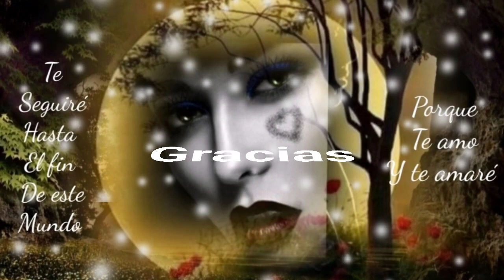CUANDO LLEGA UN ADIÓS SOLO SE PIERDE UNA ESPERANZA Y QUEDAN AÑORANZAS - GRUPO BRYNDIS (serge djbcmx)